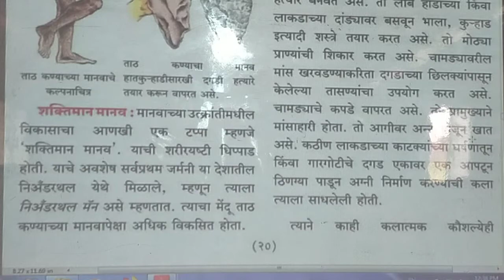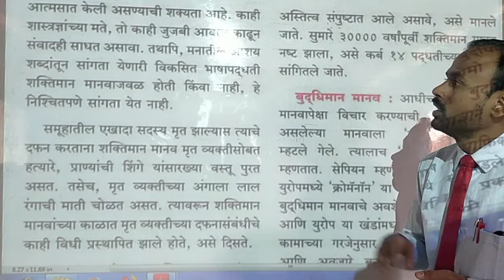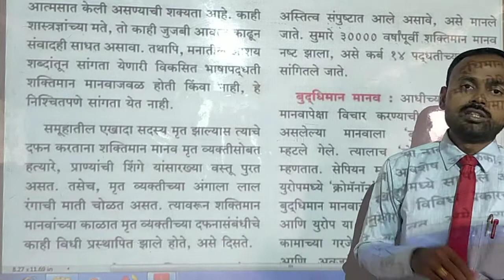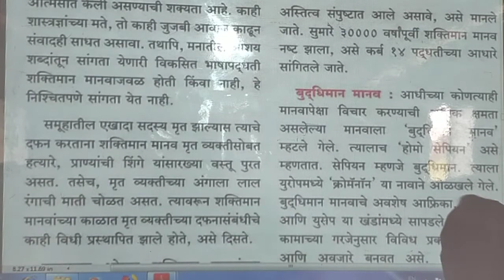Class 5th History पाठ क्रमांक 5. मानवाची वाटचाल (Video 4)